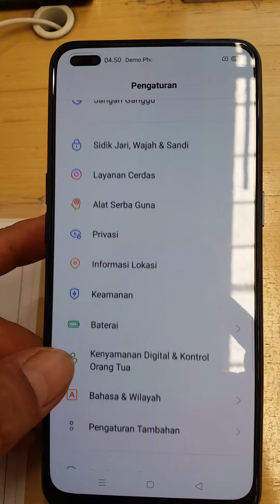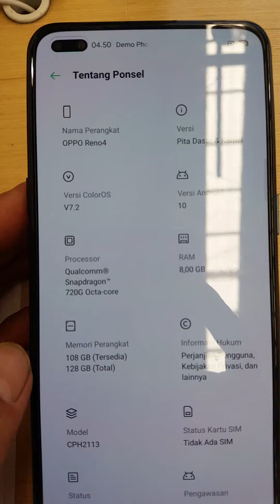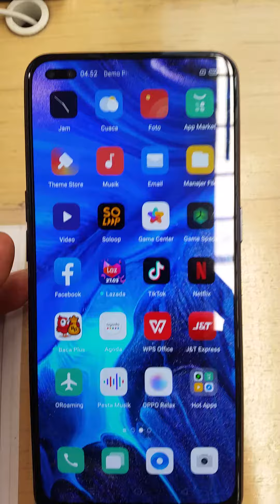Oppo Reno 4 Riview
SELAMAT DATANG DI TOKOPEDIA

Situs jual beli online terlengkap dengan berbagai pilihan toko online terpercaya. Belanja online mudah dan menyenangkan di Tokopedia. Pengiriman cepat.

Smart Store Indonesia menyediakan Varian Produk yang anda butuhkan .
Segera login ke akun Tokopedia untuk pengalaman terbaik untuk belanja, bayar tagihan, pengajuan hingga menjalankan toko online kapanpun, dimana pun.

Terima Kasih.